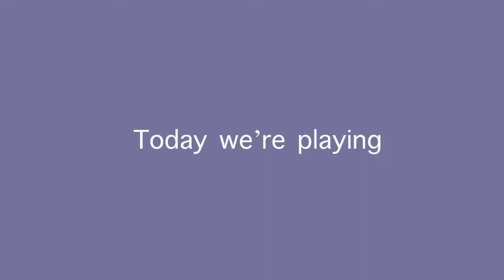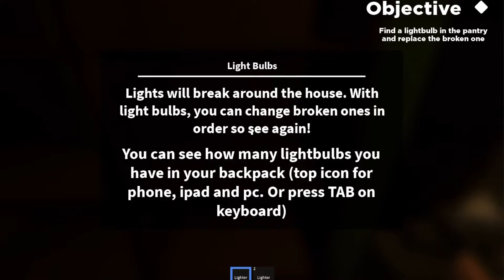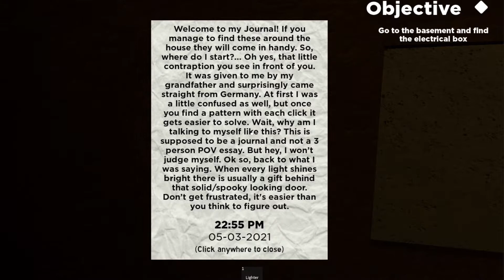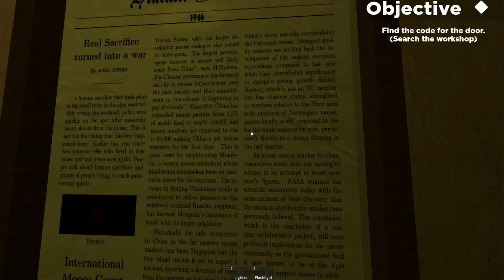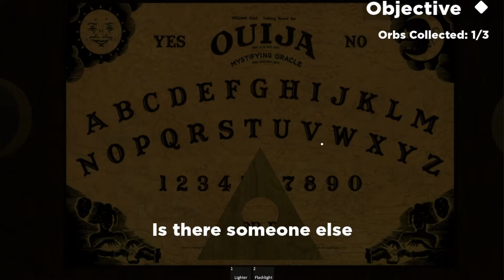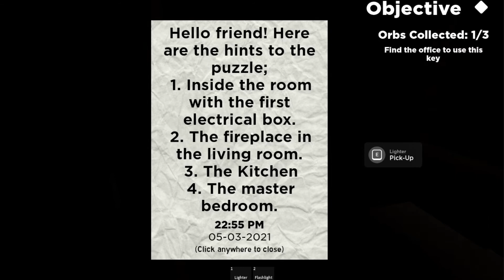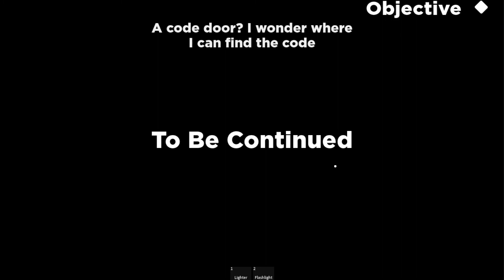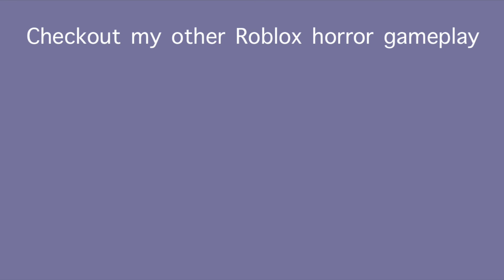WELCOME | Chapter 1 | ROBLOX | Lets Play With Friends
Thumbnail by:Delyn